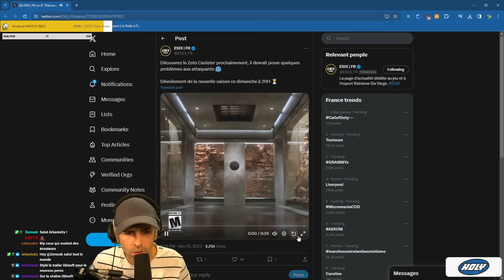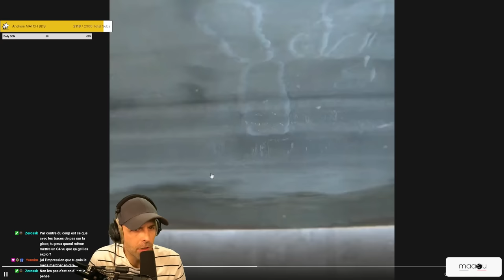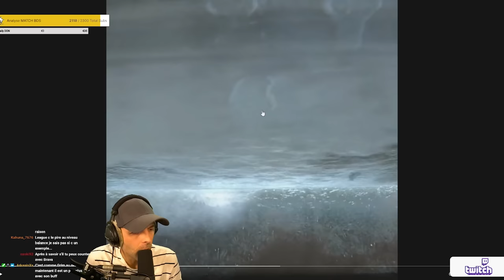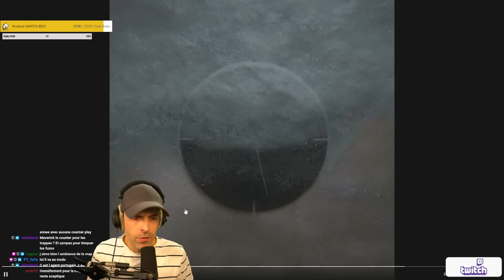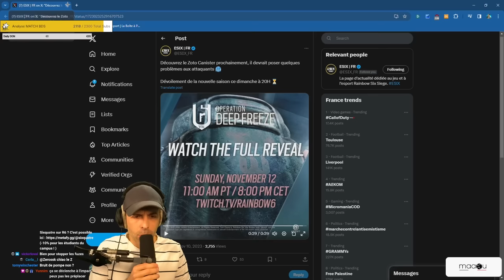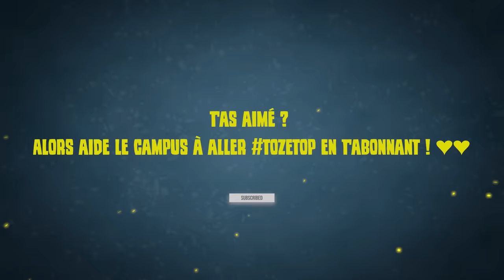Le NOUVEL OPERATEUR jette un FROID sur R6 🎓